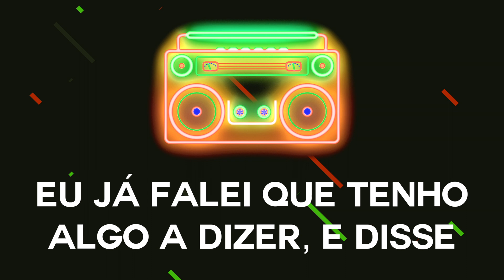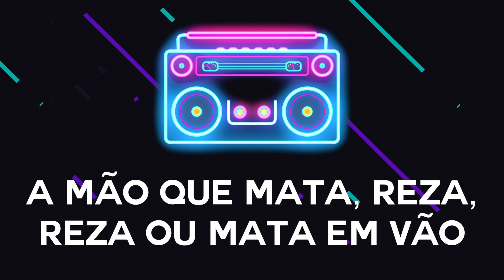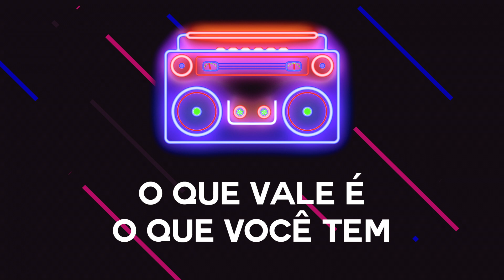DESABAFO - MARCELO D2 | Conheça a Letra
No 'Conheça a Letra', você descobrirá a tradução de alguns dos maiores hits dos artistas da Universal Music! Hoje, é 'Desabafo', do Marcelo D2. Prontos?

Deixa, deixa, deixa
Eu dizer o que penso desta vida
Preciso demais desabafar..."

D2:
Segura!
"Deixa, deixa, deixa
Preciso demais desabafar..."

Eu já falei que tenho algo a dizer, e disse
Que falador passa mal e você me disse
Que cada um vai colher o que plantou
Porque raiz sem alma, como o Flip falou, é triste

A minha busca é na batida perfeita
Sei que nem tudo tá certo, mas com calma se ajeita
Por um mundo melhor eu mantenho minha fé
Menos desigualdade, menos tiro no pé

Andam dizendo que o bem vence o mal
Por aqui vou torcendo pra chegar no final
É, quanto mais fé, mais religião
A mão que mata, reza, reza ou mata em vão
Me contam coisas como se fossem corpos
Ou realmente são corpos, todas aquelas coisas
Deixa pra lá, eu devo tá viajando
Enquanto eu falo besteira, nego vai se matando
Então

Deixa, deixa, deixa
Eu dizer o que penso dessa vida
Preciso demais desabafar

Deixa, deixa, deixa
Preciso demais desabafar

Ok, então vamo lá, diz
Tu quer a paz, eu quero também
Mas o Estado não tem direito de matar ninguém
Aqui não tem pena de morte, mas segue o pensamento
O desejo de matar de um Capitão Nascimento
Que, sem treinamento, se mostra incompetente
O cidadão por outro lado se diz impotente, mas
A impotência não é uma escolha também
De assumir a própria responsabilidade
Hein?

Que cê tem e mente, se é que tem algo em mente
Porque a bala vai acabar ricocheteando na gente
Grandes planos, paparazzo demais
O que vale é o que você tem e não o que você faz
Celebridade é artista, artista que não faz arte
Lava a mão como Pilatos achando que já fez sua parte
Deixa pra lá, eu continuo viajando
Enquanto eu falo besteira nego vai, vai
Então deixa

Deixa, deixa, deixa
Preciso demais desabafar

Deixa, deixa, deixa
Preciso demais desabafar